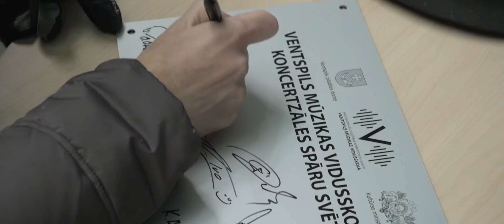Spāru svētki Ventspils Mūzikas vidusskolai ar koncertzāles funkciju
23.februārī tika svinēti jaunās Valsts Ventspils Mūzikas vidusskolas ar koncertzāles funkciju ēkas spāru svētki. Gada laikā, aktīvi veicot ēkas būvniecību, samontēta lielākā daļa jumta tērauda konstrukciju, tieši spāru svētkos sasniedzot ēkas konstrukcijas augstāko atzīmi.